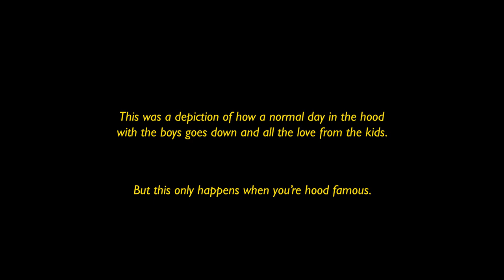Eeque - Two By Two [Feat. Chrii's & Mango] (Official Music Video)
Music video by Eeque performing "2 By 2" featuring Chrii's & Mango
Bought to you by: Wang Film Productions.

Directed & Edited by Zane Mhlanga